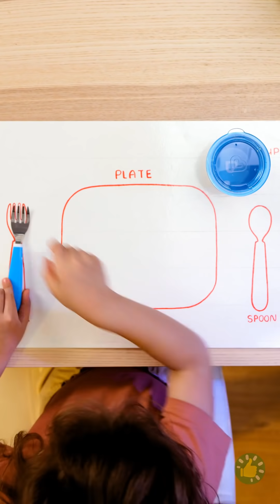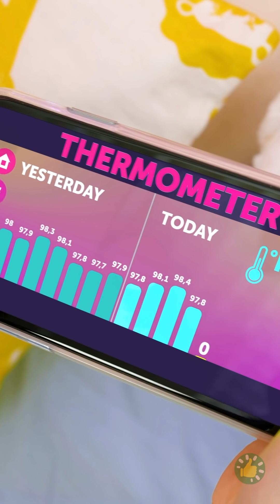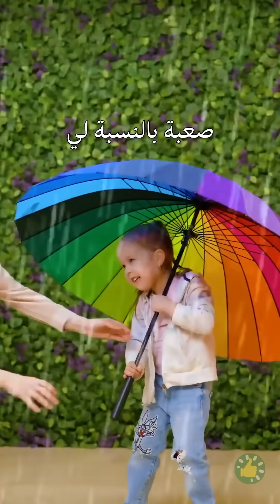الأطفال عند الطبيب 🧑🏻‍⚕️👧🏻💉 حيل رائعة للوالدين الجدد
الطوابع الزمنية

00:00 زيارة الطبيب للمرة الأولى
01:55 خدع إعطاء الدواء للأطفال
03:42 مصاصات يدوية الصنع
05:07 قواعد إتيكيت أساسية
05:28 الفرق بين الأم الحازمة وبقية الأمهات
07:39 أفكار رائعة اصنعها بنفسك بالبالونات
10:23 أدوات ومعدات ذكية للآباء والأمهات